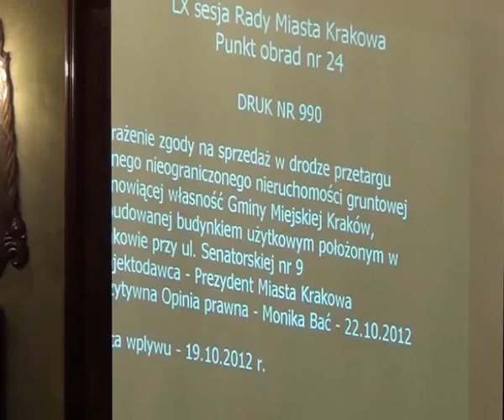RMK_07-11-2012_19 Lokale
Wyrażenie zgody na sprzedaż w drodze przetargu ustnego nieograniczonego nieruchomości gruntowej stanowiącej własność Gminy Miejskiej Kraków, zabudowanej budynkiem użytkowym położonym w Krakowie przy ul. Senatorskiej nr 9

Wyrażenie zgody na sprzedaż w drodze przetargu ustnego nieograniczonego lokalu mieszkalnego stanowiącego własność Gminy Miejskiej Kraków, położonego w budynku mieszkalnym przy ul. Wrocławskiej Nr 43 A wraz ze sprzedażą udziału wynoszącego 3893/475899 w nieruchomości wspólnej